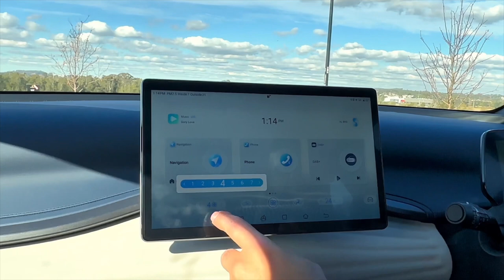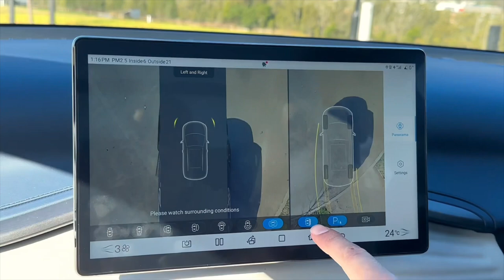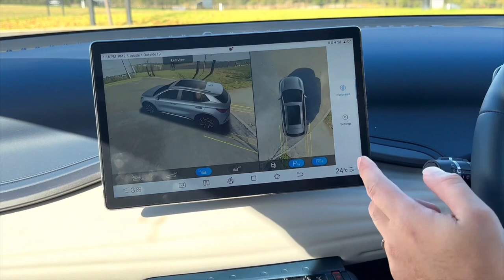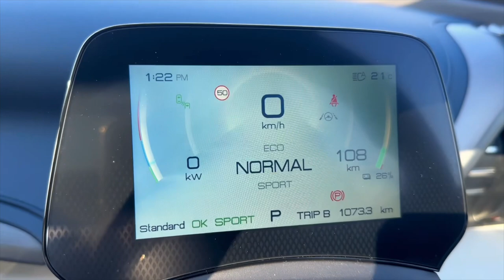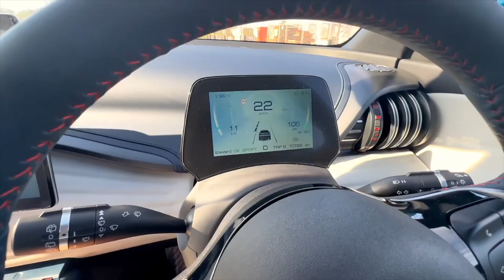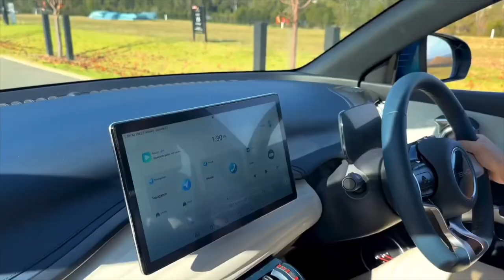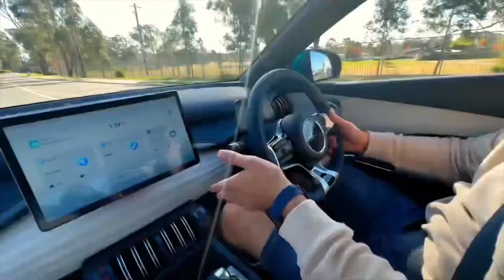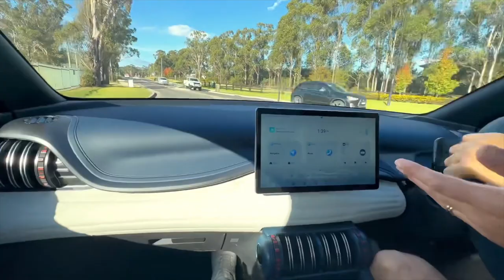ALL NEW BYD Atto 3 Review: We Explore the Full Electric Compact SUV | Is It Better Than a Tesla?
Welcome Shift Into Gear, where we explore the latest innovations in the automotive world. In this exciting video, we present to you the comprehensive review of the all-new 2023 BYD Atto 3 a game-changer in the realm of the budget full electric Vehicles.

Timecodes
0:00 - Intro
1:55 - Body / Exterior
6:27 - What's under the hood
09:04 - Back seat space
10:23 - Interior/Electronics
15:20 - Test Drive
21:00 - Thanks for Watching

Join us as we take a deep dive into the Atto 3's impressive electric capabilities, stunning design, and cutting-edge features. Discover the seamless blend of style, performance, and eco-consciousness that the BYD offers.

During our test drive, we'll examine its electric powertrain, assessing its range, acceleration, and efficiency. We'll also explore the Atto's spacious and tech-packed interior, highlighting its advanced infotainment system, driver-assistance features, and comfort amenities.

Don't miss out on this electrifying review of the 2023 BYD Atto 3, where we share our honest insights and opinions on this remarkable electric SUV. Join the conversation in the comments section below and let us know your thoughts on the future of electric mobility.

If you enjoy this video, remember to hit the like button, subscribe to our channel for more exciting content, and turn on the notification bell to stay updated with our latest reviews and automotive adventures.

If you would like to purchase or test drive this vehicle please contact Sonny on 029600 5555 at 365 Hume Highway Liverpool.